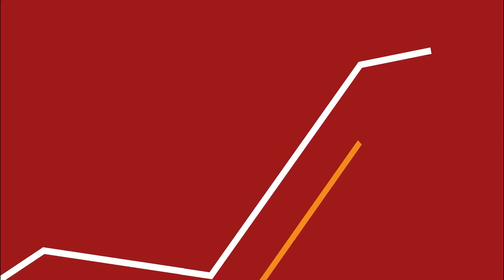Ziele 2023: Aktien, Investitionen, Privates, Eigenheim auf Zypern usw.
Mein Equipment für die Videos:
Kameras:
*Webcam Kamera: Canon Eos M200
funktioniert als Webcam nur ordentlich in Verbindung mit:
*Elgato Cam Link 4K
*Vlogging + Rest: Rest Sony ZV 1

Mikrofon
Am PC:
*Shure SM7B
*Audio InterfaceFocusrite Scarlett
Sonstige:
*RØDE VideoMic GO
*RØDE Wireless Go

Beleuchtung
*Elgato Key Light

Greenscreen:
*Elgato Green Screen

Software:
Streamlabs OBS

0:00 Ziele setzen: ja, aber diesmal anders
3:06 Privater Teil
6:05 Business Teil
8:41 Geld Teil
13:20 Wer hat an der Uhr gedreht?